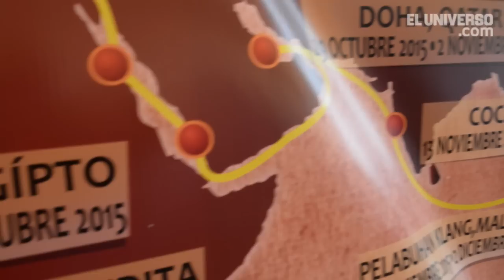Buque Escuela Guayas dará vuelta al mundo